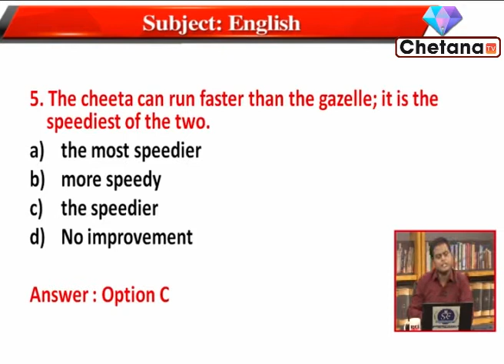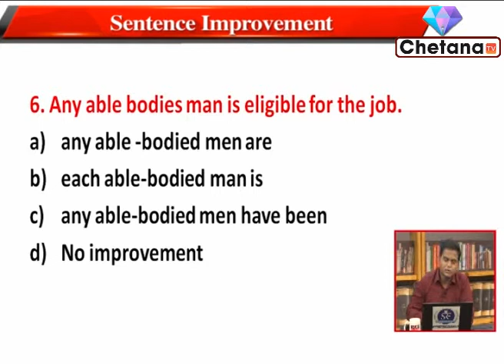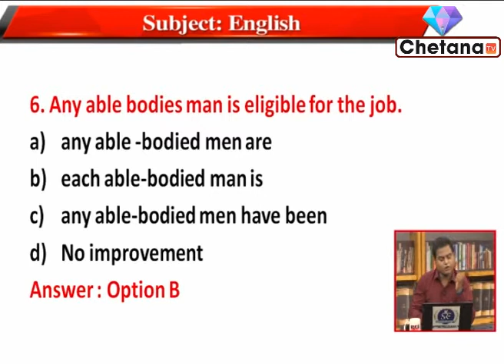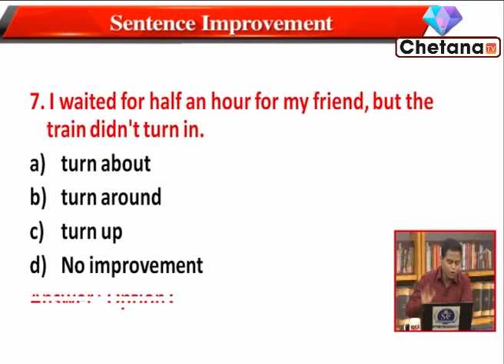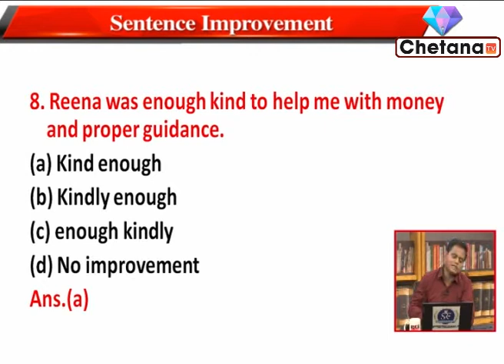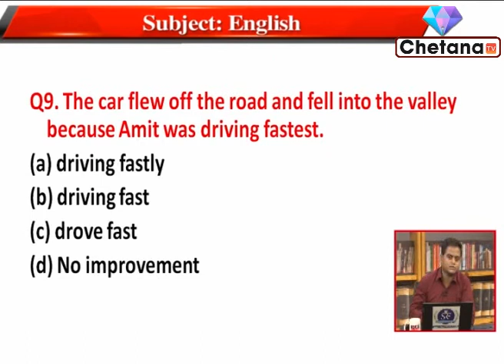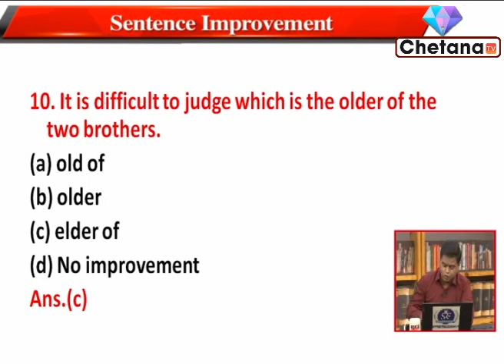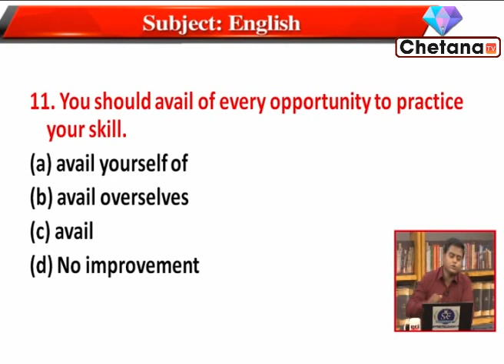English Online Class I RICE Education I WBCS, Rail, SSC Preparation I Chetana Tv I Part 2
Govt job aspirants can take Rice Education online classes on English through this video for govt job exam preparation 2020. In this video Sir Supriya Sarkar renowned teacher of Rice Education is taking online class. Students can prepare themselves for the competitive exams.